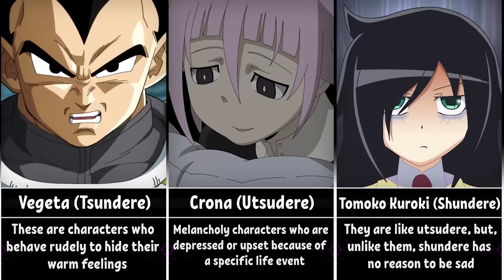All Dere Types in Anime | Yandere, Tsundere..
➤ Theme: All Dere Types in Anime
➤ About the video: Welcome to the AnimeWorld. In this video I bring to your attention: All Dere Types in Anime
➤ In this video I made a list of all the types of Dere that appear in anime, I also added anime characters that best fit a certain type of Dere.
➤ About the channel: Hello everyone. You are on AnimeWorld channel. Here I create videos on anime-themed topics: power levels, power ranks, tops, character lists, anime comparisons and it's all mostly from anime.